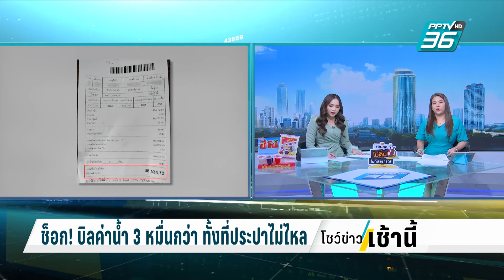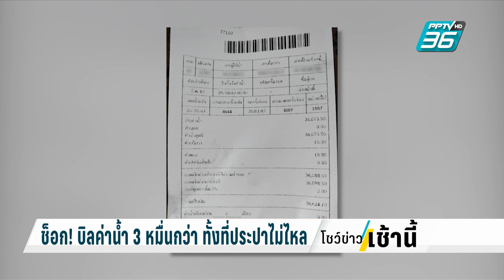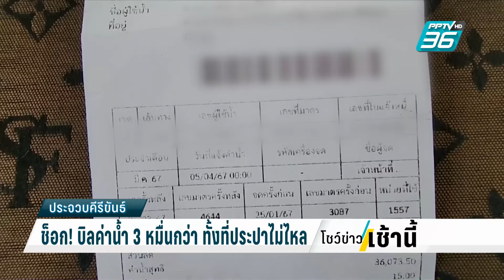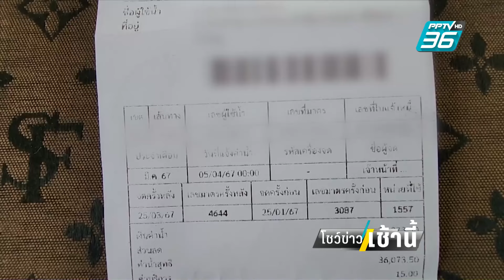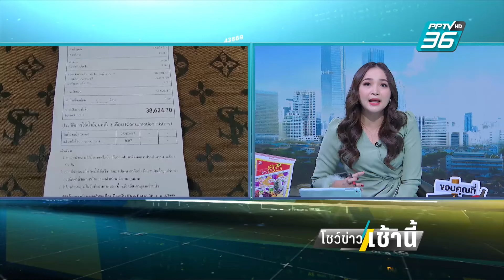หนุ่มคาร์แคร์ สุดเดือด! เจอบิลค่าน้ำประเกือบสี่หมื่นทั้งที่น้ำไม่ไหล | โชว์ข่าวเช้านี้ | 19 เม.ย. 67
หน้าร้อนแบบนี้ ตรวจสอบบิลค่าน้ำ - ไฟ กันให้ดีๆ หนุ่มเจ้าของคาร์แคร์หัวหินเดือดหนัก เจอบิลค่าน้ำประปาเดือนเดียวเกือบ 4 หมื่นบาท ทังที่ประปาเทศบาลไม่มีน้ำจ่ายให้ประชาชน จนต้องซื้อจากเอกชนเองเกือบหมื่น